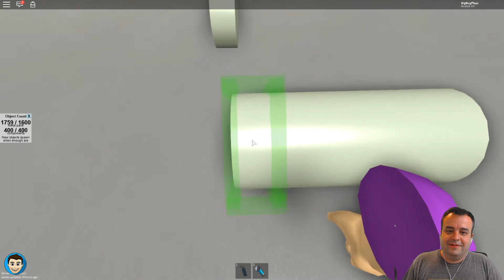Roblox Metalworks #1: With CodePrime8, MumazingGaming, and BlackShadow!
Metalworks is another great Roblox game from Defaultio! It's really cool.

Thanks so much Peoplez!